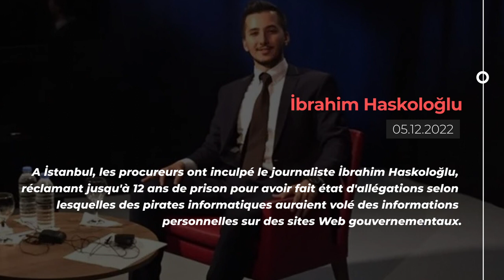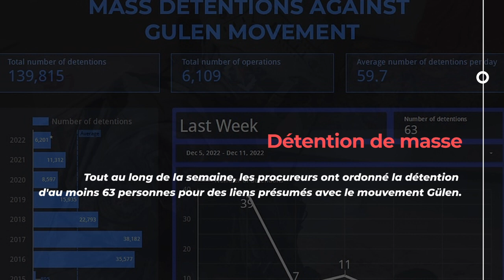TurkeyRightsMonitor​​​​​ Numéro 129 | Voici la version française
Notre tour d'horizon hebdomadaire des violations des droits de l'homme en Turquie